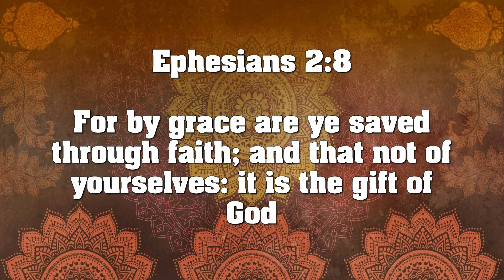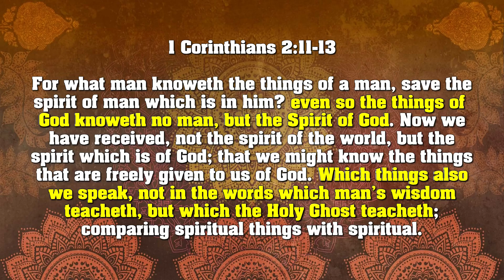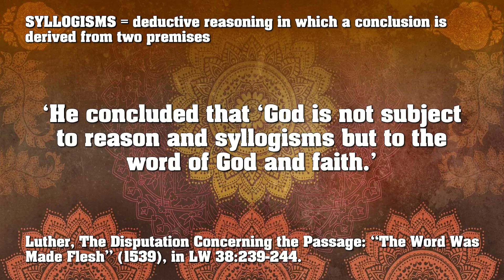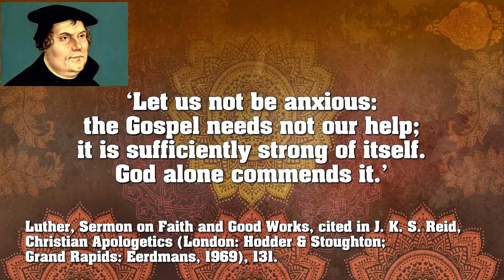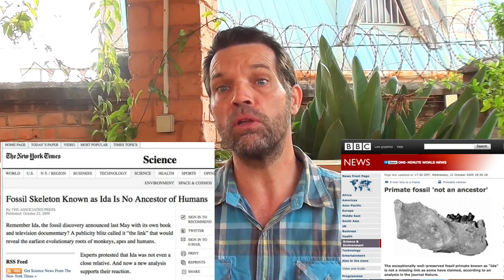Fideistic Apologetics? What is it, and what can we do with it? 🇬🇧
In this video, I would like to look with you at fideistic apologetics. I am not going into depth, but I would like to explain a bit more about what it is and how we can use it.

Thank you for all your support and for watching my videos. I greatly appreciate it. My wish is that you will be encouraged by the videos and that it will help you to strengthen your faith in the Lord Jesus Christ! Follow me on Odysee… or even better: Why not starting your own channel? You can use my invitation in the description below, and we both receive some free LBC.
Accept my invitation on Odysee and get some LBC for free: ➜

LBC ➜ bKwUVrtnNP1Rz5rR5Ryxe3PrS6UkVUxRyv